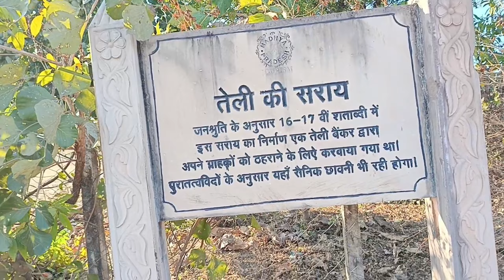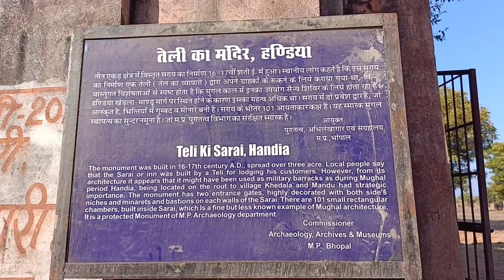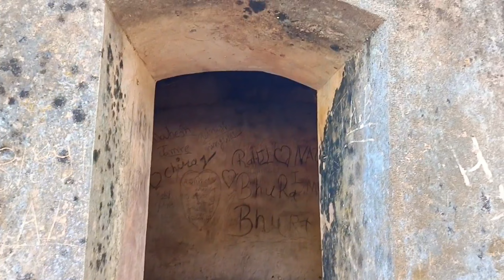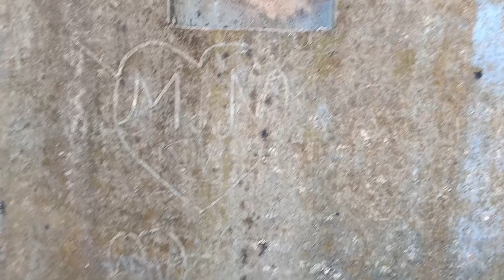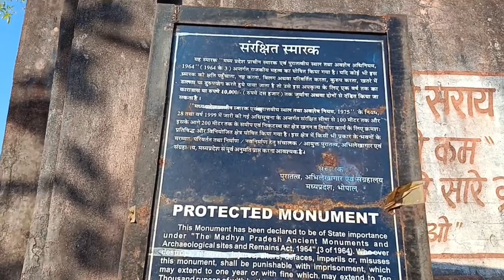Teli ki saray Handiya Harda Full information तेली की सराय हंडिया हरदा संपूर्ण जानकारी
तेली की सराय हंडिया हरदा संपूर्ण जानकारी
Teli ki saray Handiya Harda Full information

Handiya
Harda
हंडिया
हरदा
Teli ki saray
तेली की सराय
Harda me ghumne ki jagah Ghumne ka sthan
 top Visiting place in harda
हरदा मे घुमने वाली अच्छी जगह
Harda ke parytan sthal
हरदा के पर्यटन स्थल